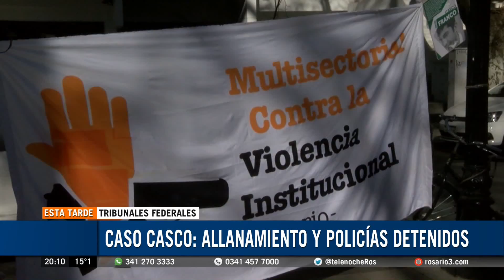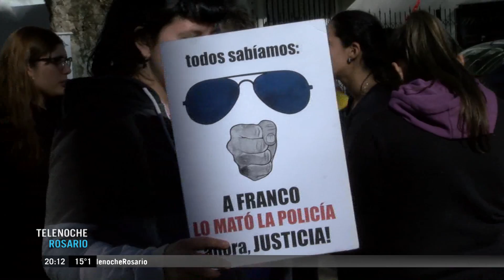detenciones en el caso casco